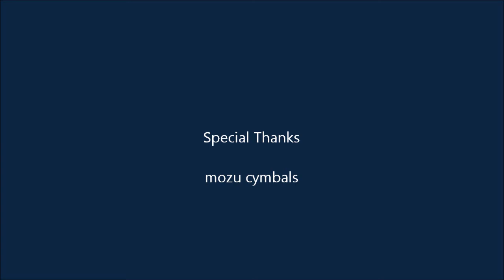T cymbals La Pasion Turca 14hihats